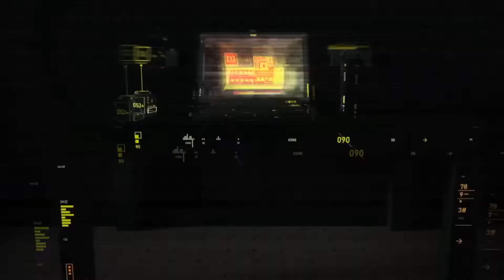Aru Bintang 5 | Ngabisin Pyroxene demi waifu banner yang mulia Aru - Blue Archive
definisi waifu lebih dari meta ngabisin pyroxenes demi aru bintang 5

gacha aru sampai bintang 5